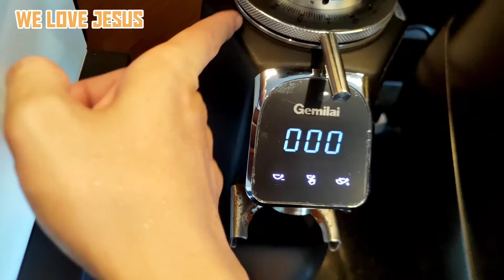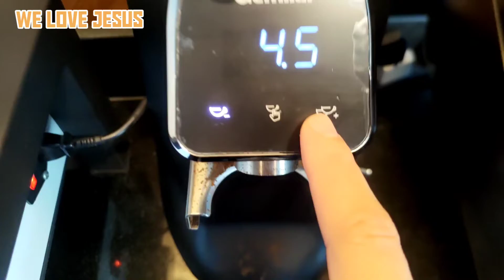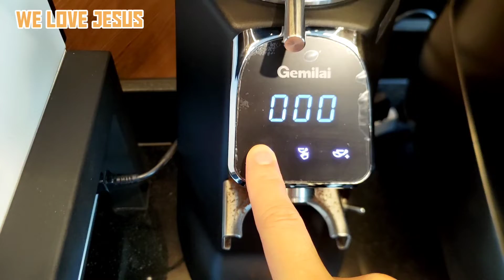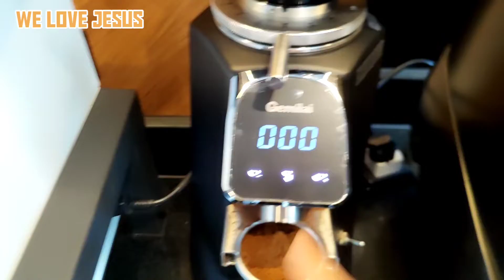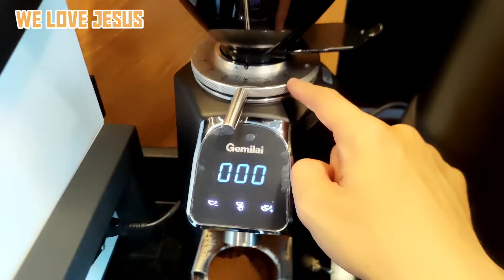Hướng dẫn sử dụng máy xay cà phê Gemilai CRM 9012A cho người mới - Khởi Nghiệp Cafe - 09777.94712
★ Lớp dạy pha chế cà phê giúp chủ quán tạo ra chương trình đào tạo nhân viên mới chuẩn